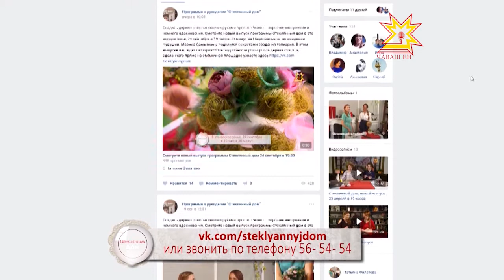Стеклянный дом. Выпуск 17.12.2017